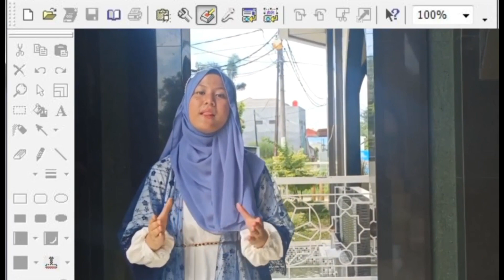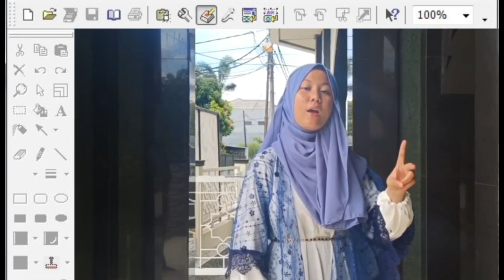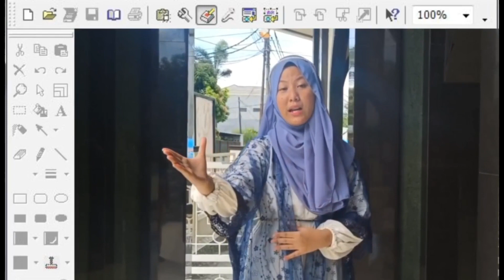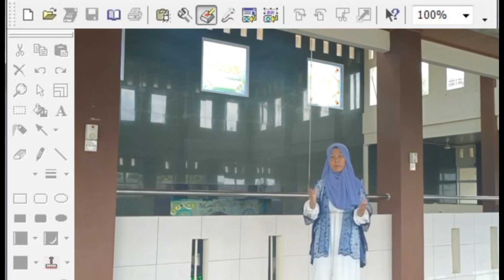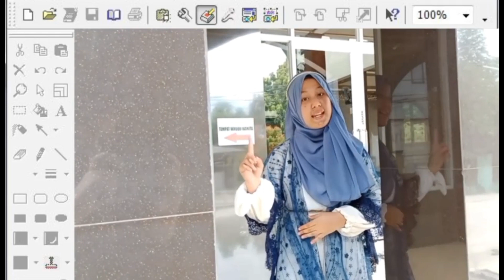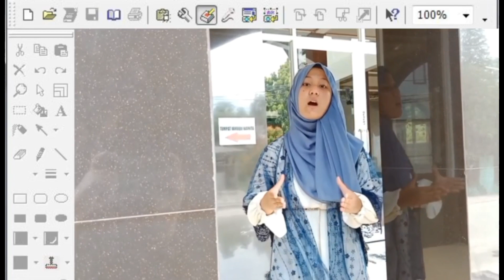Ramadhan Day 14 "Keutamaan Silaturrahim" (Khairina Aprilia/9C)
Yuk tonton sampai akhir, dan ambil manfaatnya, serta jangan lupa dukung temanmu dengan cara like, berikan komentar positif dan share